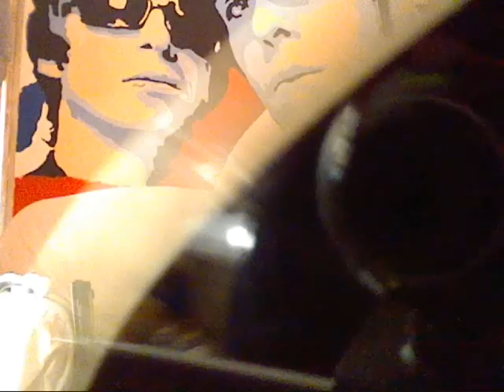Lazy Sunday Afternoon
Just three snippets of a Stella Sunday at mine of which we didn't realise somenoe had recorded us, just stupidity and drunkeness really.